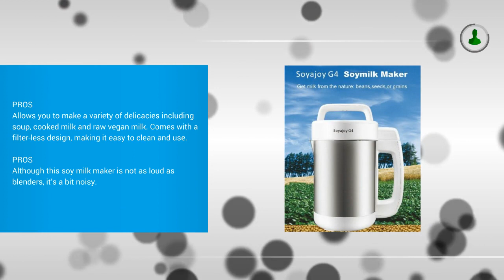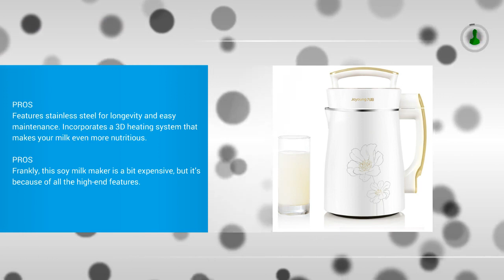Best Soy Milk Maker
1.   SoyaJoy G4 Soy Milk Maker & Soup Maker with all Stainless Steel Inside New Model

2. Gourmia GSM1450 Automatic Soup Maker - 6 in 1 Hot or Cold Soup Maker Plus Soy Milk, Rice, Porridge & More - 4 Blades, Cool Touch, Durable Stainless Steel

3.  [Official] BONUS PACK! Joyoung CTS-2038 Easy-Clean Automatic Hot Soy Milk Maker